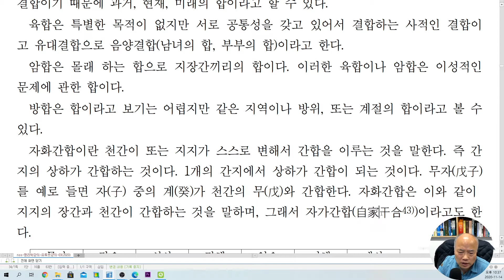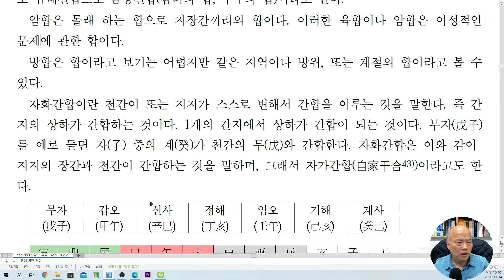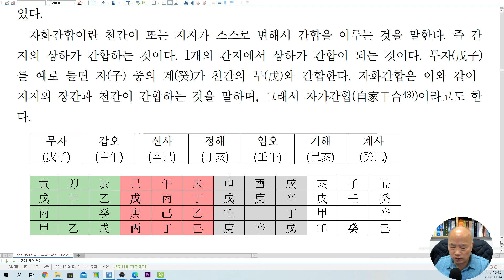[nss-사주명리학강의-181] 합충론-지지합-의의